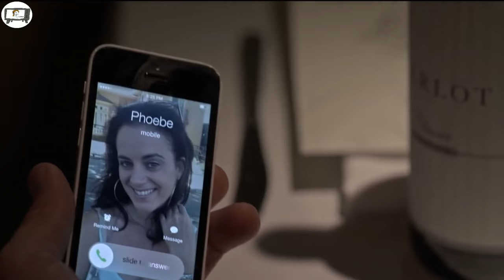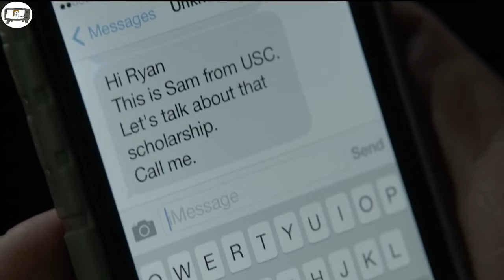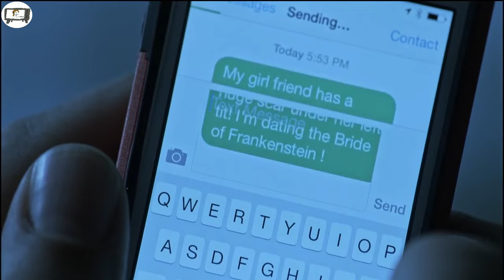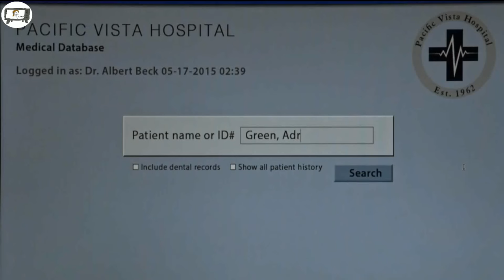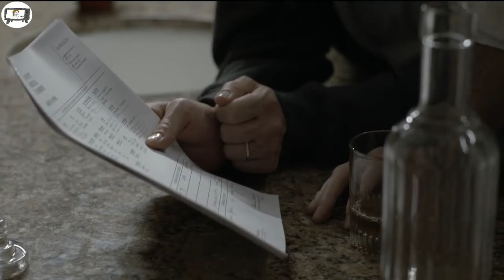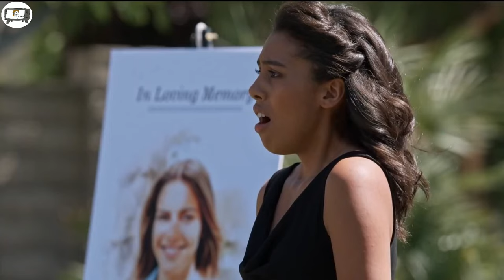DOCTOR HUANGTAU FAL- Nula Damlo a enkawl Dam tete a, a beisei zui hmak😨